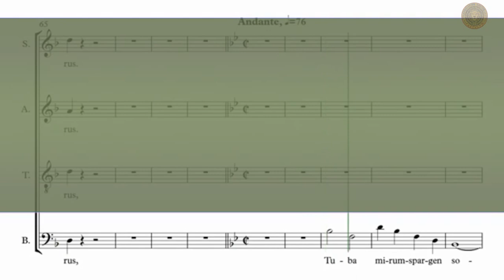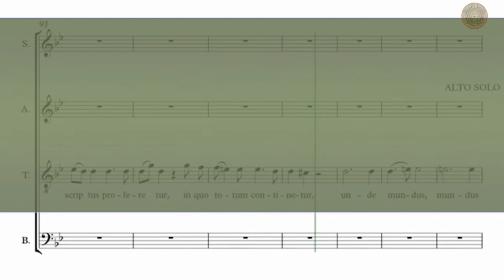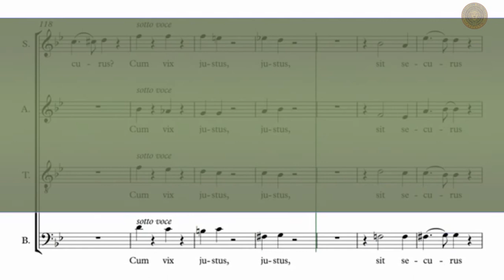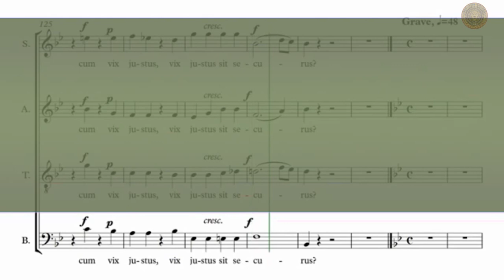BAJO. Tuba mirum. REQUIEM . W. A. MOZART.